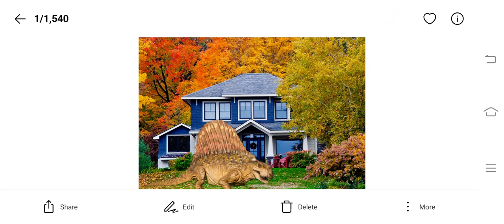NEW DOMINION DIMETRODON GEN 2 COMING SOON THIS YEAR??!? | Jurassic World: The Game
NEW DOMINION DIMETRODON GEN 2 COMING SOON THIS YEAR??!?.

Fanart: Omega09
Thanks Omega09